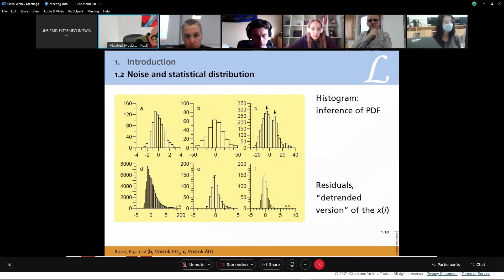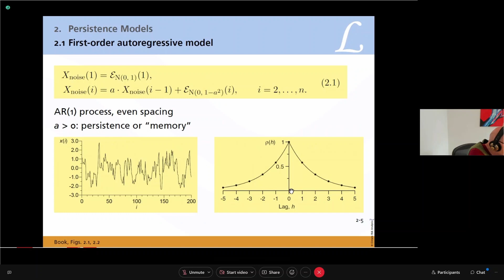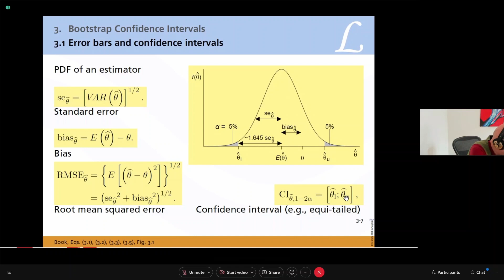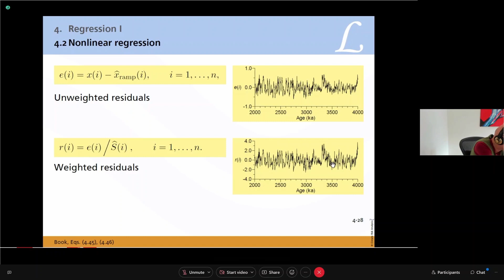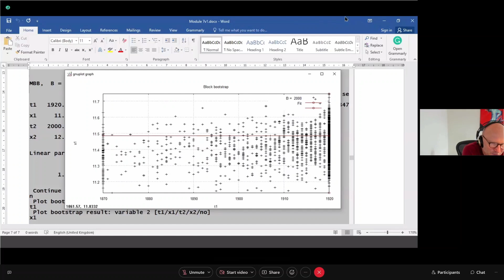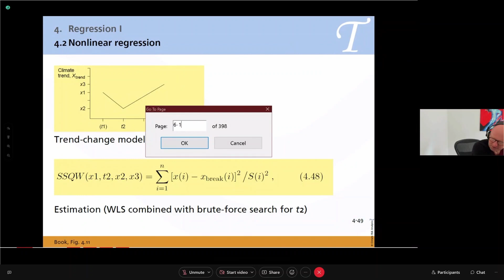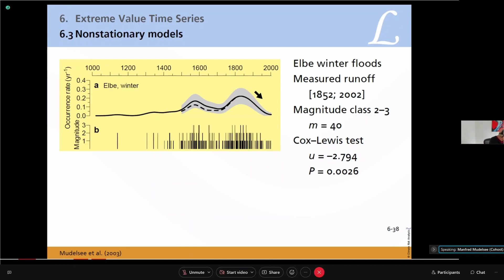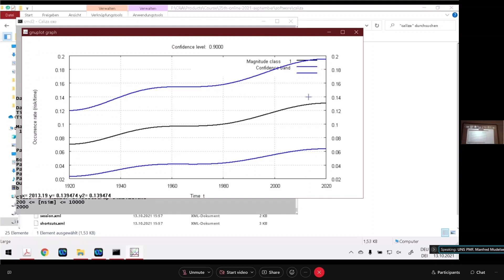05 Dr. Manfred Mudelsee - Climate Time Series Analysis, with special emphasis on climate extremes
EXtremeClimTwin project will reinforce and improve the research and innovation capacity of the University of Novi Sad Faculty of Sciences (UNSPMF) in Serbia in the domains of climate change and hydro-climate extremes. The second Workshop on hydro-climate extremes, detection and attribution will be mainly focused on Climate time series analysis, Climate extremes in global and regional climate models, downscaling techniques and physical drivers of extremes. The aim of this events is to equip ESRs with skills to tackle the emerging climate issues.